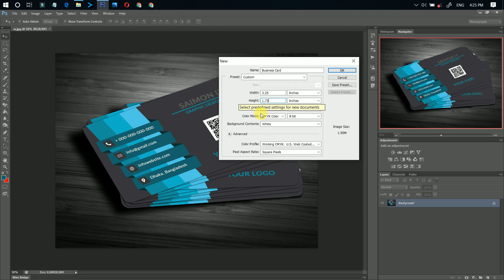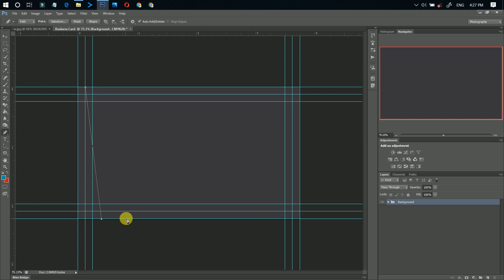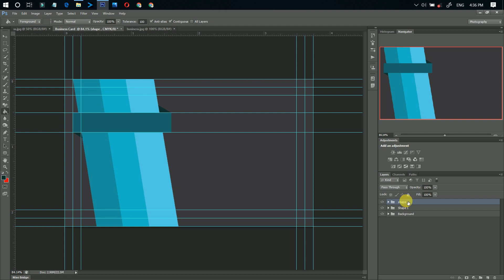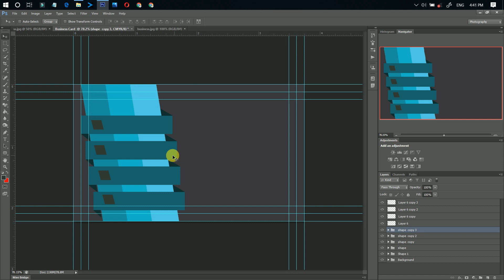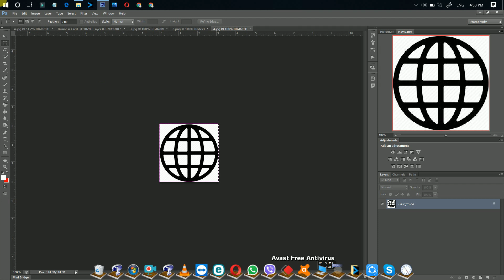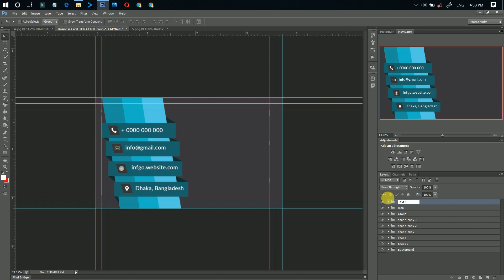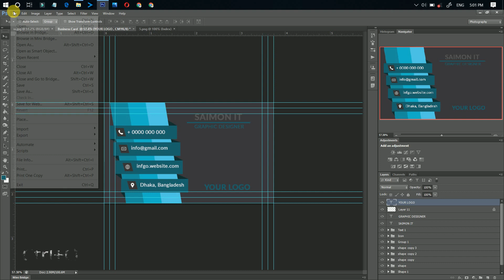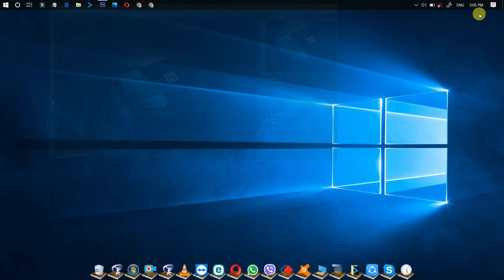Professional Business Card Design in Adobe Photoshop In Cs6 Part:-24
With this video we will learn how to make Professional Business Card Design. This Business Card Design is made by Adobe Photoshop cs6. If you try, you will have to watch the entire video so that you and your Business Card Design  can be made. How To Create A Business Card Design Tutorial. While this is pretty basic, people struggle with it some Watch the whole video to learn something useful.

►Software used: Adobe Photoshop CS6.
আমার সাথে যোগাযোগ করার মাধ্যমঃ